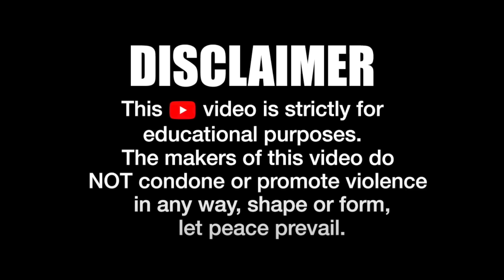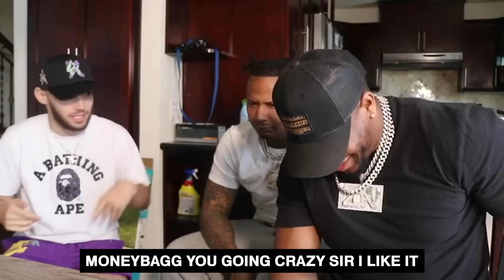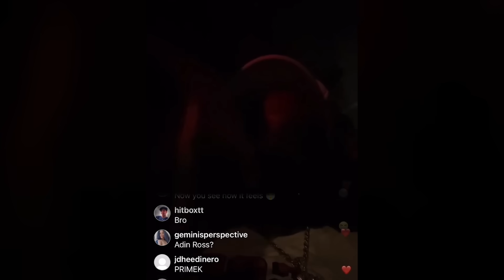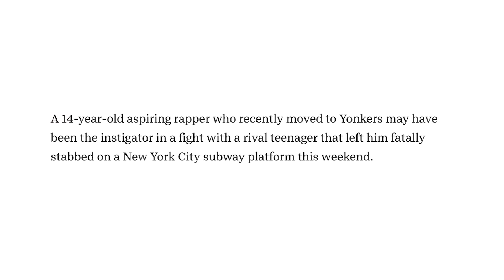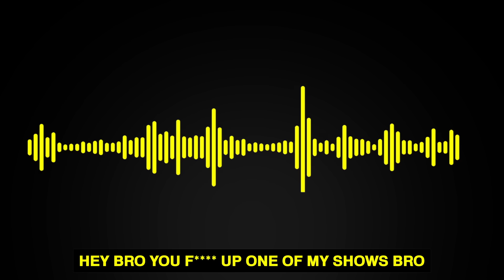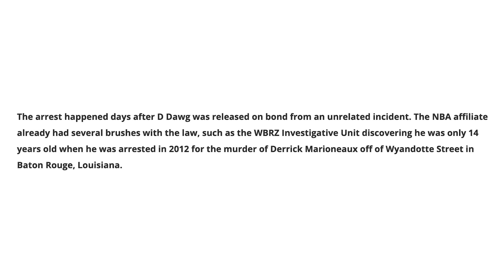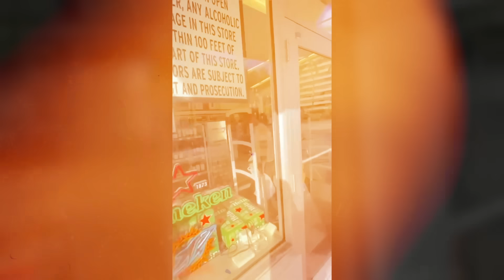15 Rappers Who CHECKED Streamers!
15 Rappers Who CHECKED Streamers!